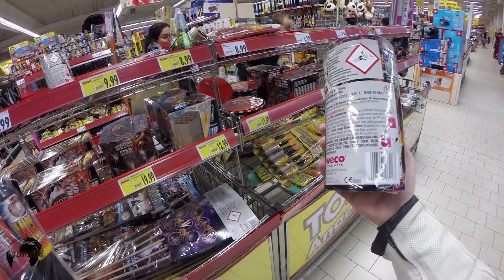The Firework Mission and Year Review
Join me as I'm trying to buy some fireworks with my motorcycle!